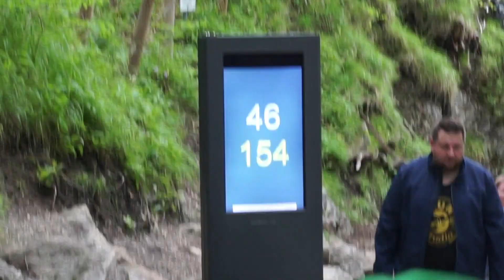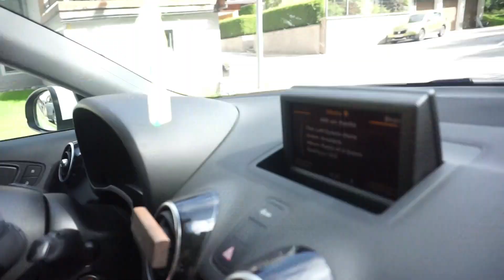OOSTENRIJK 2023 VLOG 6 | Schloss Neuschwanstein & Marienbergbahn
Vlog 6 van onze vakantie naar Oostenrijk